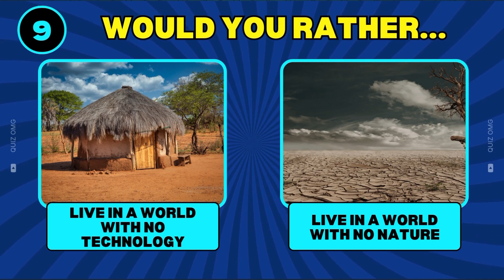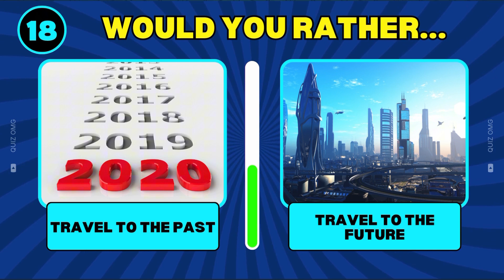Would You Rather..? Hardest Choice You Ever Make | Quiz